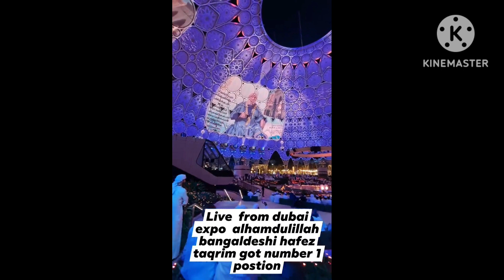dubai expo live quran telowat number 1 position sale ahmmed takrim